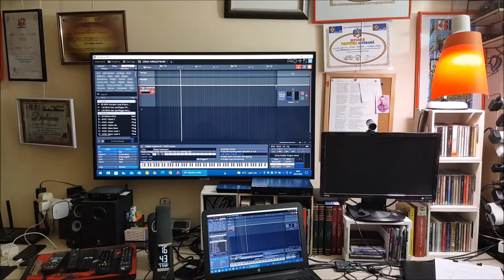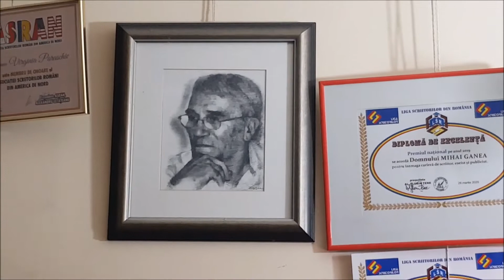CONCERT DE STUDIO MIHAI GANEA